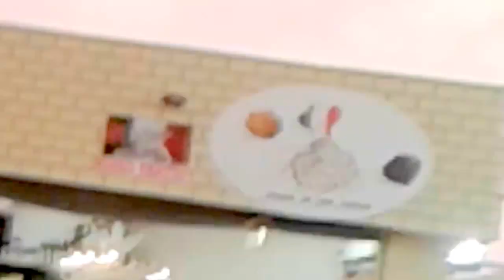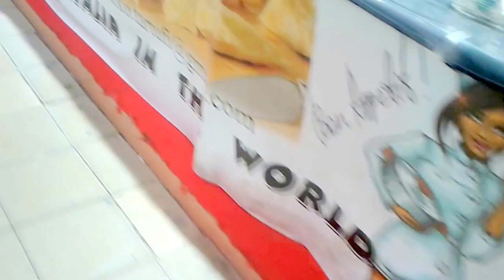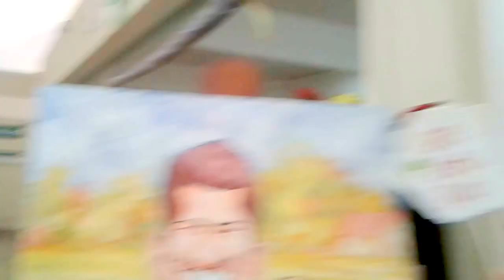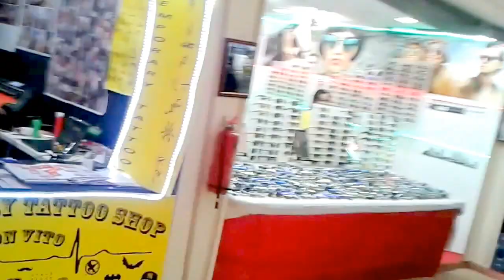Global Village Dubai የተለያዩ አገሮች የሚገኝበት ባዛር በዱባይ part 8